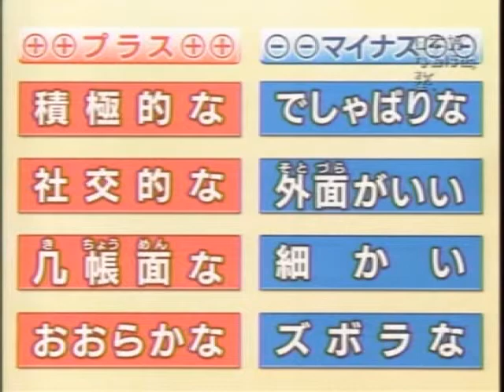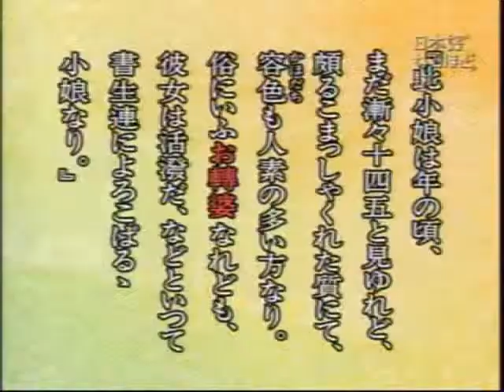日本語なるほど塾-佐々木瑞枝 Mizue Sasaki -3-1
第３回-1　ほめたつもりがほめてない～形容表現の落とし穴

日本語　憧れの先生　佐々木瑞枝氏
武蔵野大学大学院教授だが、エッセイスト肩書きもある。
でも、私たちにとってはエコールプランタン「日本語教師養成講座」の先生です。
いつも、明るく、実践的に外国人に教える日本語の楽しさ・難しさを教えてくださいます。
テレビ出演多数、著書多数、佐々木先生のウエブサイトは「日本語の世界」